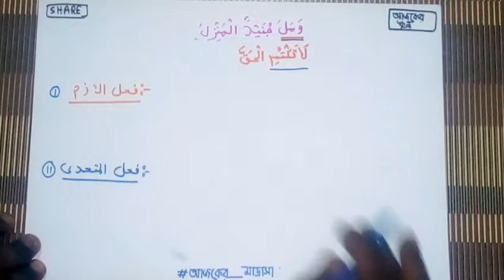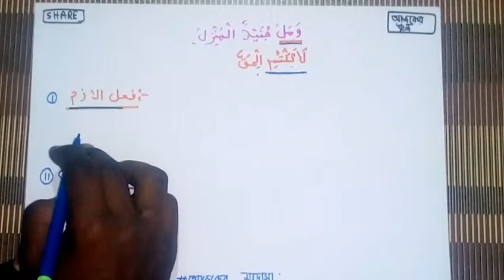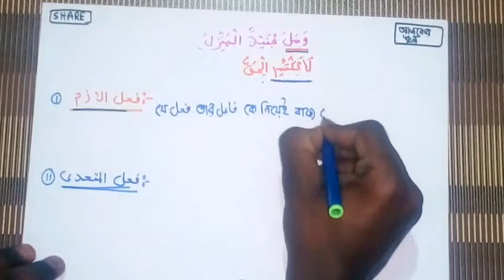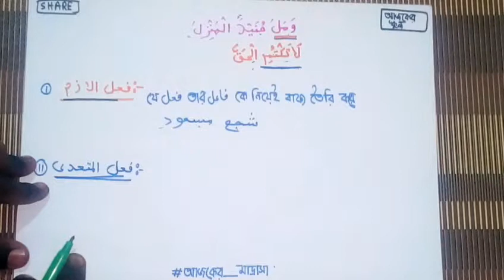নাহু শিক্ষা | ফেলে লাযেম ও ফেলে মুত্তাদ্দি কাকে বলে | আরবী ব্যাকারণ | Ajker Madrasah | Ajker School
ফেলে লাযেম ও ফেলে মুত্তাদ্দি কাকে বলে | আরবী ব্যাকারণ |  Ajker Madrasah | Ajker School

আজকের স্কুলের সাথে শেখা কখনও থামিও না নিজের দক্ষতা বাড়ানোর জন্য পাবে অসাধারণ প্রশিক্ষক যারা তোমাকে নির্দেশনা দিবে। যোগ পাবে যাতে তারা শেখার, অনুশীলনের এবং উন্নতি করতে পারে।
আজকের স্কুল চ্যানেলে মাদ্রাসার শিক্ষার্থীদের জন্য ভিডিও টিউটোরিয়াল তৈরি করে যাচ্ছি

আর পলিটেকনিক শিক্ষার্থীদের জন্য আছে ভিডিও টিউটোরিয়াল